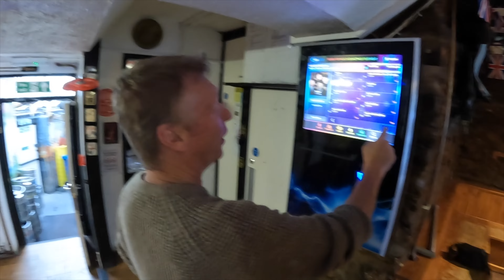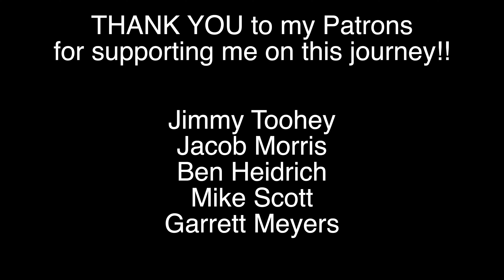Europe's Friendliest Country Might Surprise You!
Live rent free all over the world- get $10 off your membership

Europe's Friendliest Country!